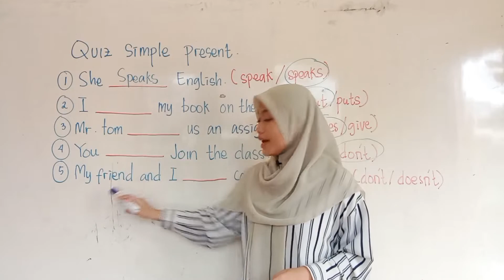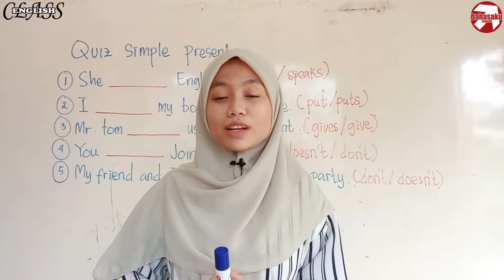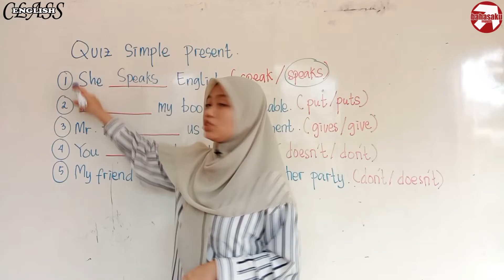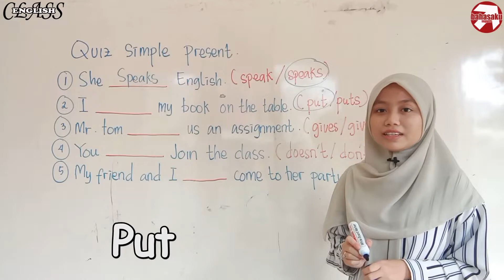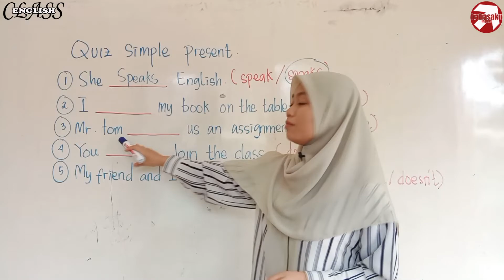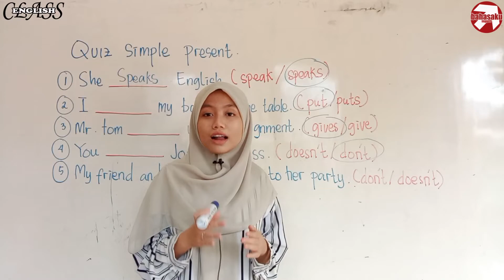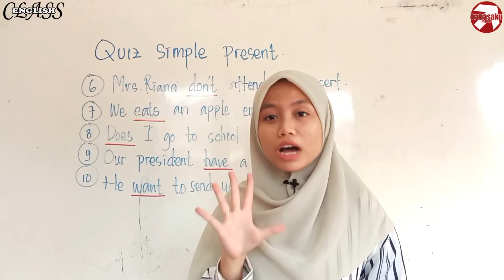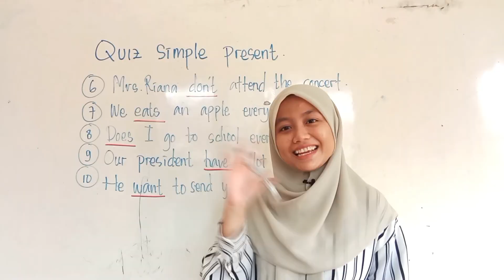It's QUIZ TIME! Latihan Soal SIMPLE PRESENT TENSE! - Simple Present Tense Quiz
Halo semua! Selamat datang di BahasakuInggris!
Kali ini ditemani Ms Jijah, Kita akan ada Quiz Simple Presen!
Simak terus videonyaa!!!
Kalau ada pertanyaan, langsung aja komen di bawah yaaa

Buat kamu yang ingin belajar Bahasa Inggris ala Kampung Inggris tapi jarang punya waktu luang, Jangan Bingung!!

YUK BERGABUNG DI KELAS ONLINE BAHASAKUINGGRIS
kalian akan diajari bagamana caranya menguasai bahasa Inggris mudah dan benar.

more info, check below:

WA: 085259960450